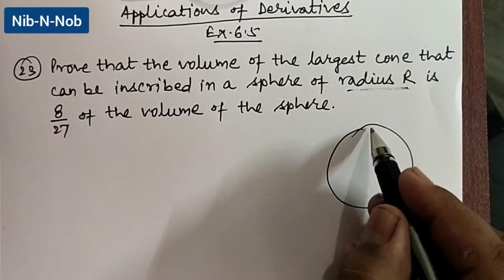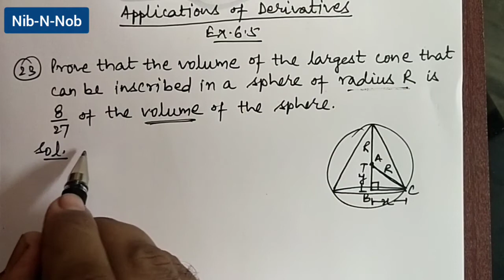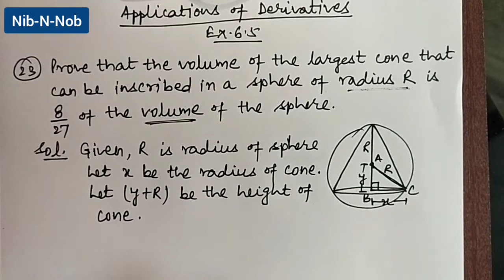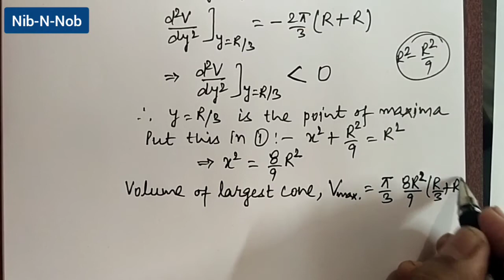10+2 ApplicationsOfDerivatives-13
Mathematics ko enjoy karo, poora syllabus is channel ki playlists se cover karo aur apne parents ko tuition ke kharche se bachayo.